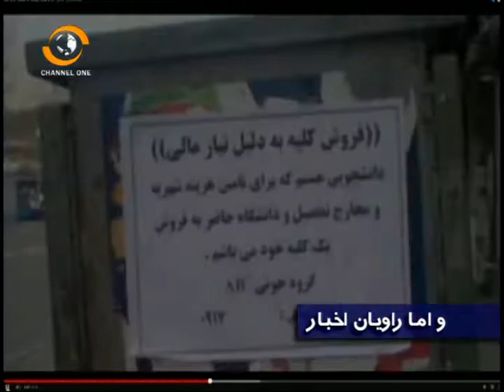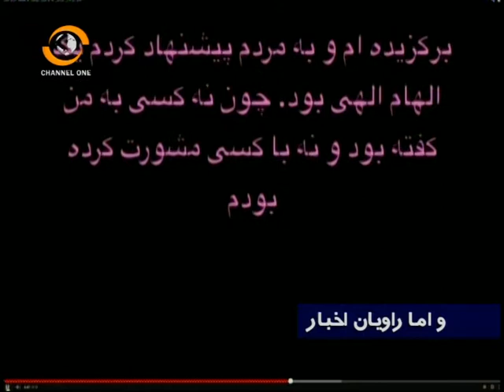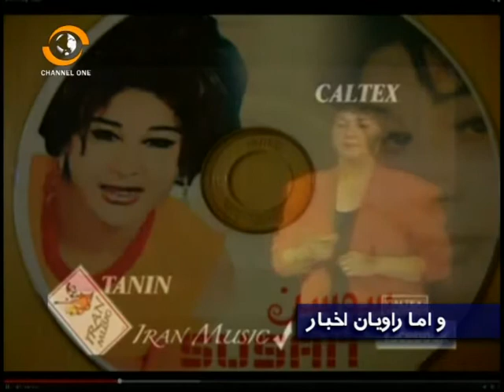Ardavan Mofid 5.20.14